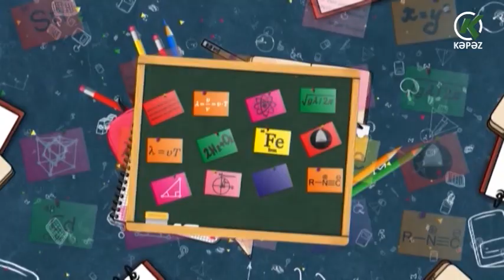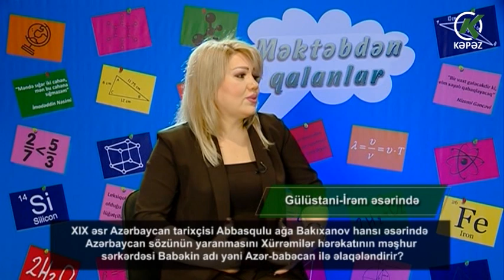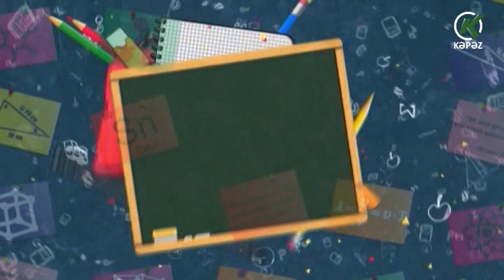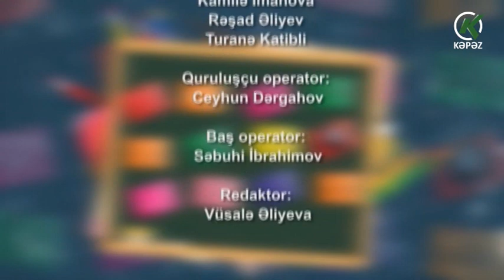Məktəbdən qalanlar - 13.03.2021